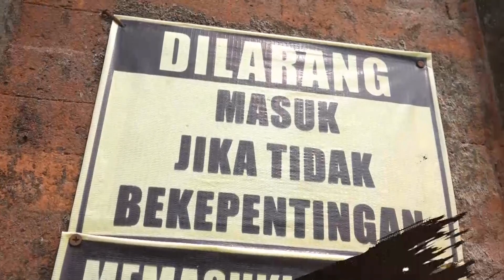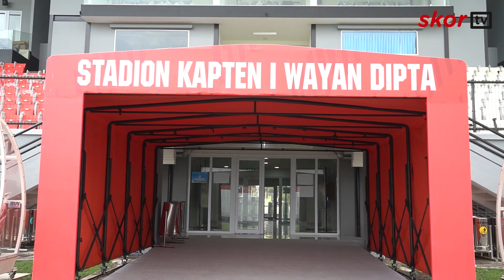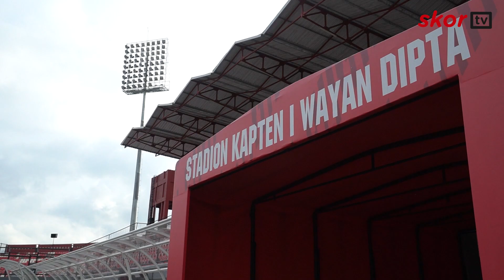Stadion I Wayan Dipta: Dari Megastore Hingga Playland | Skor Stories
Manajemen Bali United mempersiapkan Stadion Kapten I Wayan Dipta agar memiliki lingkungan yang ramah dan nyaman. Stadion tak jarang dipandang sebagai tempat yang tidak ramah dan tak nyaman bagi kalangan tertentu, terutama untuk wanita dan anak-anak.